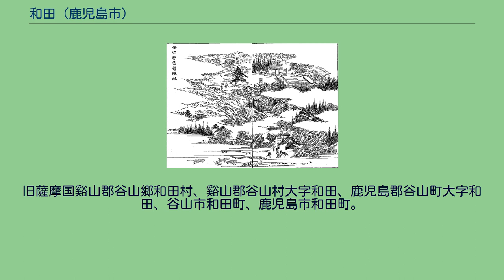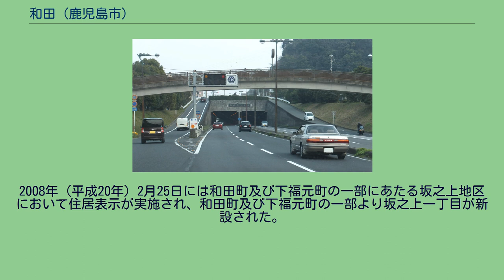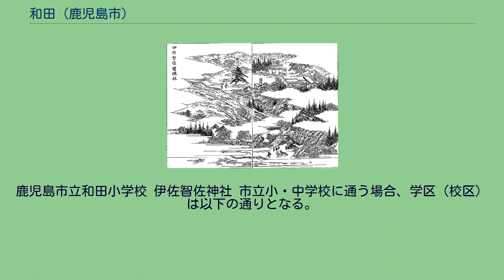和田 (鹿児島市)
日本 」 鹿児島県 」 鹿児島市 」 和田 和田（わだ）は、鹿児島県鹿児島市の町丁。
旧薩摩国谿山郡谷山郷和田村、谿山郡谷山村大字和田、鹿児島郡谷山町大字和田、谷山市和田町、鹿児島市和田町。
和田一丁目から和田三丁目までがあり、和田一丁目から和田三丁目までの全域で住居表示を実施している。
鹿児島市南部（谷山地区）、和田川下流域に位置している。
町域の北方には谷山中央及び慈眼寺町、南方には坂之上、西方には下福元町、東方には南栄がそれぞれ隣接している。
町域を南北に国道225号（国道226号と重複）、東西に鹿児島県道219号玉取迫鹿児島港線が通っている。
教育施設は中央部に鹿児島市立和田小学校、南部に鹿児島市立和田中学校が所在している。
「和田」という地名は海の神であるワタツミ（綿津見神）の名前の一部である綿（わた）が訛り、和田と呼ばれるようになったことに由来する。
和田からは弥生時代のものとみられる「和田玉林遺跡」が発見されており、弥生式土器や石器が出土しているが、1967年（昭和42年）に谷山市によって発刊された「谷山市史」によれば和田玉林遺跡自体は未調査であり全体像は不明である。
三国名勝図会に掲載されている伊佐智佐神社の挿絵 和田という地名は室町時代より見え、薩摩国谿山郡のうちであった。
中世には和田村や和田名として見える。
応永7年（1400年）の島津元久書下に「薩摩国谷山郡和田村并佐屋脇半分事」と書かれ、伊作久義に宛がわれた。
和田には和田城（別名：玉林城、神前城）があり、山田諸三郎によって築かれたとされる。
文安5年（1448年）の「伊佐智佐権現坪付」によれば谷山和田のうちが伊佐智佐神社領となっており、「霜月廿日祭田」、「八月ひかんの御祭」の田地とされている。
戦国時代になり、玉林城は島津実久が谷山を領した際に家臣らに守らせたが、のちに島津貴久に降りたとされる。
江戸時代には谿山郡谷山郷（外城）のうちであり、村高（石高）は「天保郷帳」では538石余、「郡村高辻帳」では591石余、「三州御治世要覧」では569石余、「旧高旧領取調帳」では538石余であった。
農村であった和田村には庄屋が置かれ、上福元村の麓に置かれていた地頭仮屋の管轄下となっていた。
村域内を山川路（別名：谷山街道）が通っており、和田村の南部海岸には七ツ島と呼ばれる小島が点在していた。
万延元年（1860年）には和田浜で大火が発生し、住居97戸と非住居43戸が焼失し罹災者数が494人にのぼった。
1889年（明治22年）に町村制が施行されたのに伴い、それまでの谷山郷にあたる下福元村、上福元村、松崎町、塩屋村、和田村、平川村、中村、山田村、五ケ別府村の区域より鹿児島郡谷山村が成立した。
これに伴ってそれまでの和田村は谷山村の大字「和田」となった。
1897年（明治30年）4月1日に「 鹿兒島縣下國界竝郡界變更及郡廢置法律」（明治29年法律第55号）が施行されたのに伴い谿山郡が鹿児島郡に編入され、谿山郡に属していた谷山村は鹿児島郡のうちとなった。
1924年（大正13年）9月1日には谷山村が町制施行したことにより、谷山町の大字となった。
1958年（昭和33年）に谷山町が単独市制施行し谷山市となり、同時に大字を町に改め、それまでの大字和田は谷山市の町「和田町」となった。
1967年（昭和42年）4月29日には谷山市が鹿児島市と対等合併し、鹿児島市となった。
それに伴って鹿児島市の町「和田町」となった。
1996年（平成8年）2月13日に和田町・谷山塩屋町の一部にあたる谷山第一地区において住居表示を実施されるのに伴い、町名整理が行われ、和田町・谷山塩屋町の各一部より「和田一丁目」、和田町の一部より「和田二丁目」が設置された。
同年11月18日には慈眼寺地区において住居表示が実施されるのに合わせて、和田町及び上福元町の一部が慈眼寺町に編入された。
2008年（平成20年）2月25日には和田町及び下福元町の一部にあたる坂之上地区において住居表示が実施され、和田町及び下福元町の一部より坂之上一丁目が新設された。
2013年（平成25年）11月11日には和田地区において住居表示が実施され、和田町の全域及び谷山塩屋町の全域より「和田三丁目」が設置された。
それに伴って和田町及び谷山塩屋町は廃止された。
以下の表は国勢調査による小地域集計...